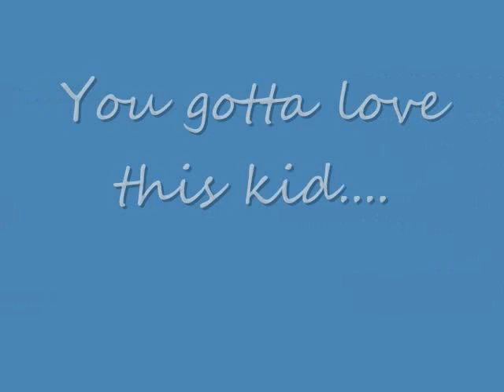Johnny Test by Nestor Lorenzo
Flash Animation I did as a freelance. Thanx to Sir Mike and Liez.